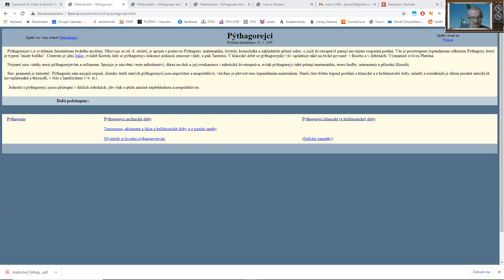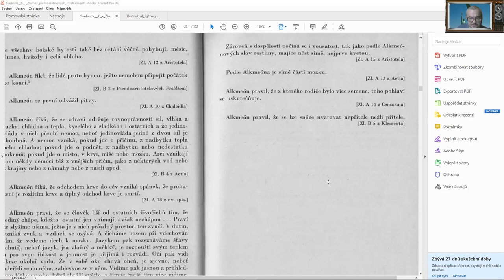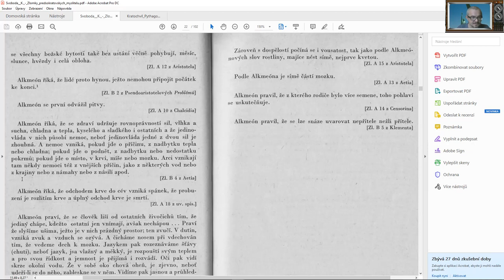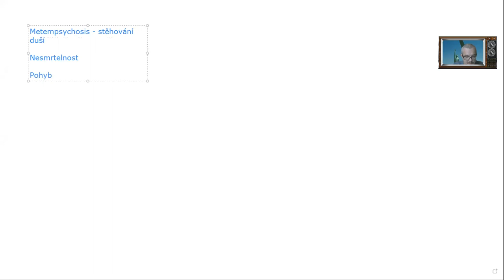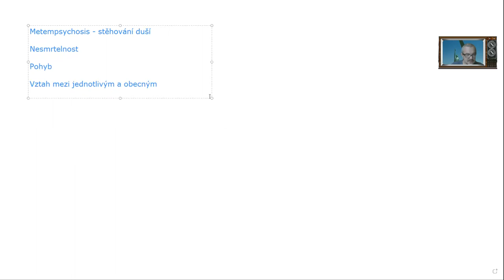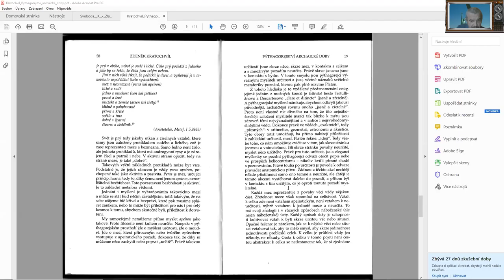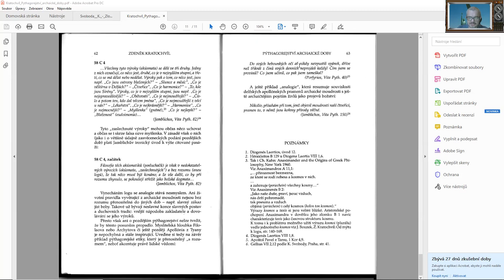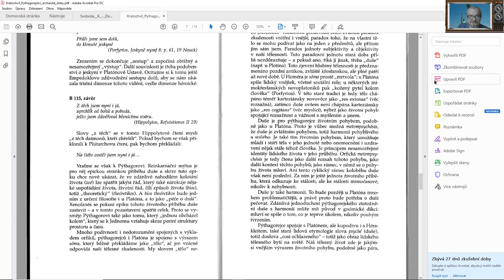Seminář k antické filosofii - Presokratici III - Pythagorejci a duše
Seminární četba k problému pythagorejské nauky o duši